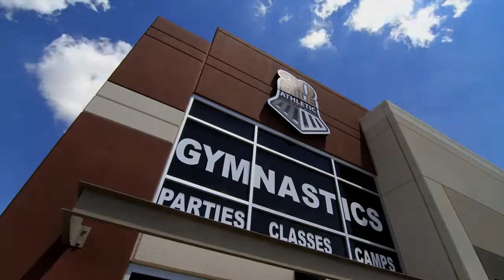20 Mile Athletic Center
Get to know members of the 20 Mile Boys Team and their coaches.